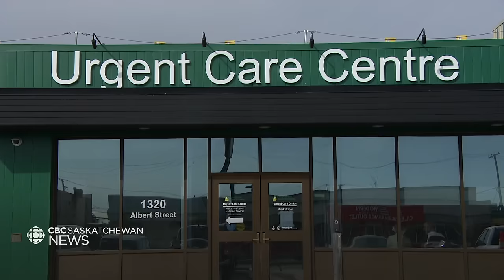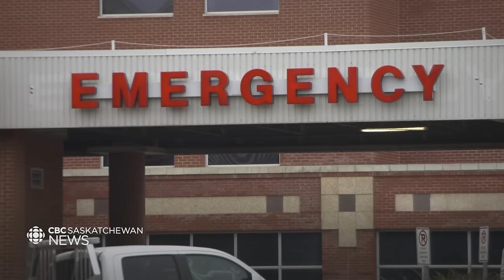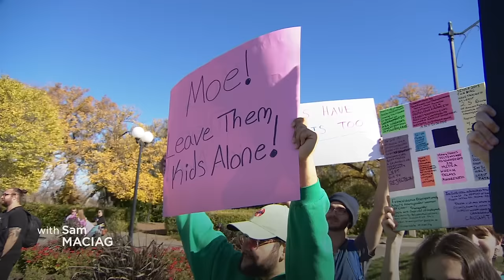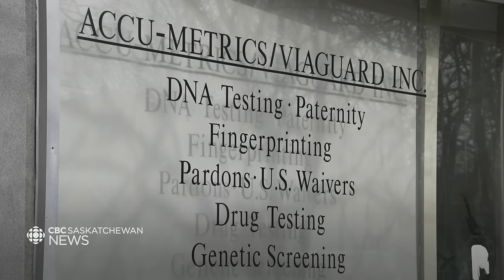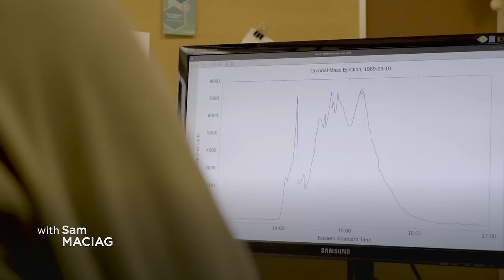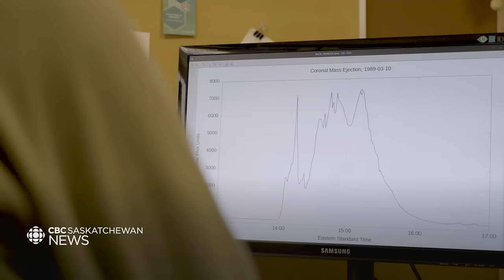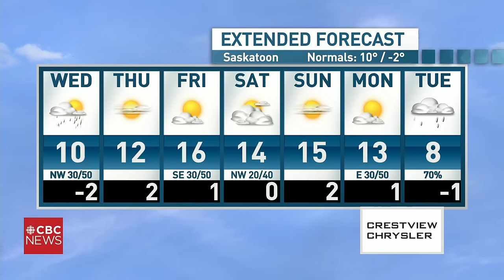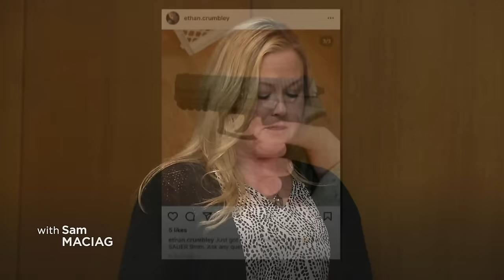CBC SK News: urgent care centre completed, still needs staff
Construction on Regina's $19M urgent care centre is complete, but it still needs staff

Saskatoon teen recovering from multiple stab wounds after daytime downtown assault

The way you pronounce Calgary says a lot about where you're from